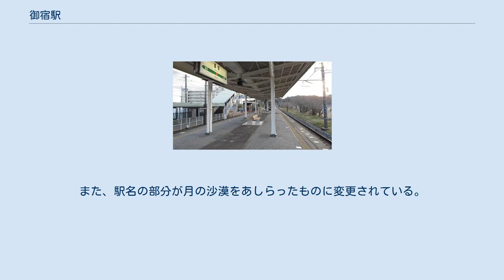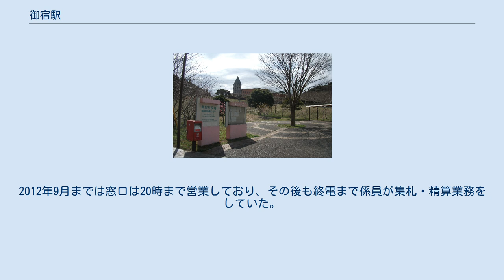御宿駅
御宿駅（おんじゅくえき）は、千葉県夷隅郡御宿町須賀にある、東日本旅客鉄道（JR東日本）外房線の駅である。
 長者町駅から当駅までは単線区間、当駅から勝浦駅までは複線区間となる。
 ホーム（2014年1月7日） 島式ホーム1面2線を有する地上駅。
 木造平屋建ての駅舎が建てられていて、現在は改装され塗装が新しくなっている。
また、駅名の部分が月の沙漠をあしらったものに変更されている。
ホーム中央の千葉寄りには、海女の像が置かれている。
 勝浦駅管理のJR東日本ステーションサービスによる業務委託駅であり、みどりの窓口（営業時間 9：20 - 16：10）、自動券売機1台（Suica対応）、簡易Suica改札機が設置されている。
駅係員が不在の時間帯があるため、乗車駅証明書発行機も設置されている。
2012年9月までは窓口は20時まで営業しており、その後も終電まで係員が集札・精算業務をしていた。
現在、9時20分までと16時10分以降は無人となり自動券売機も使用できないため、出場時にSuicaのチャージ不足の際には精算する方法がない。
 2010年2月10日より外房線PRC型自動放送が導入された。
 ※特急「わかしお」の隣の停車駅は列車記事を参照のこと。